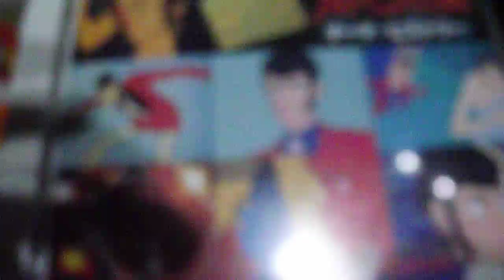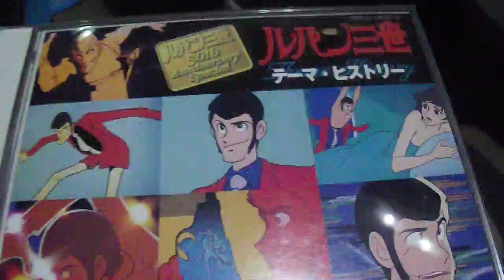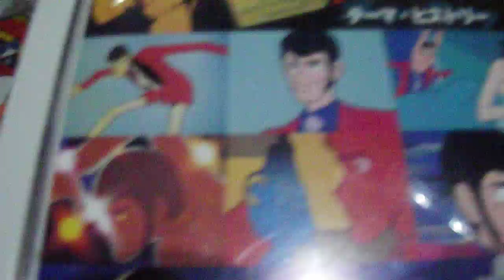最強帝王が紹介するアニメサントラ「ルパン三世テーマヒストリー」